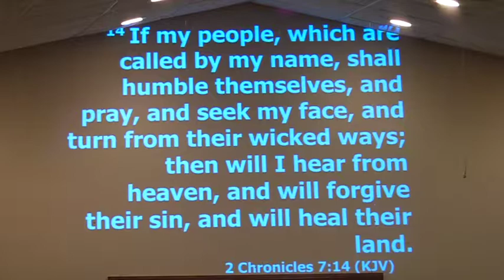If My People .....Turn from their wicked ways Full Message- Branden Freeland - GODventures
Recorded during the community joint revival held at Black River General Baptist Church.